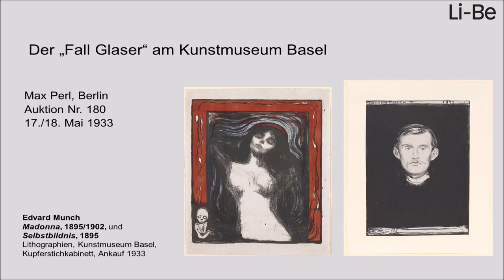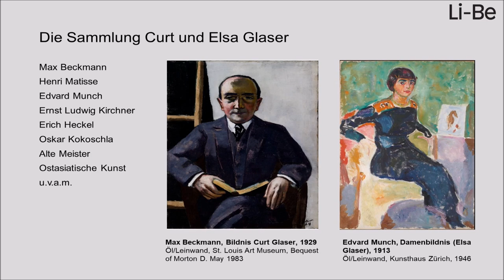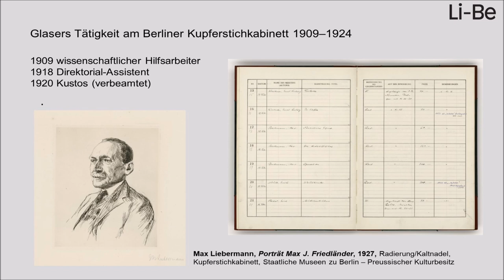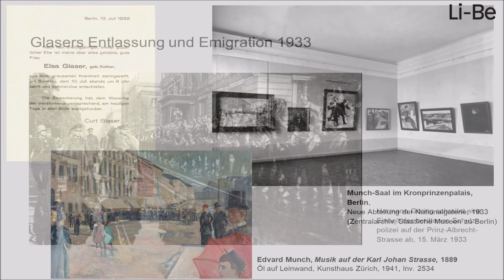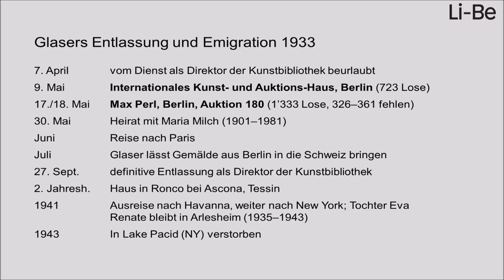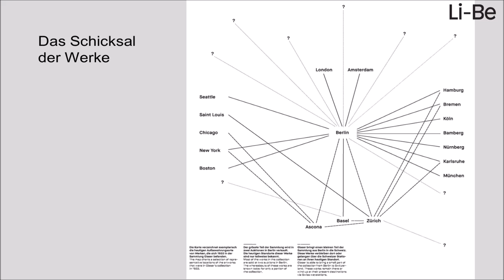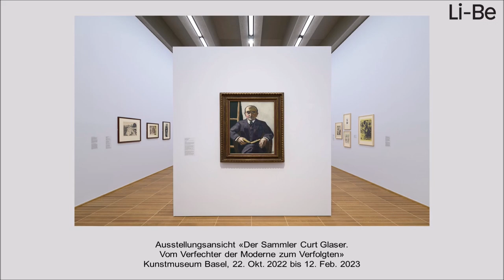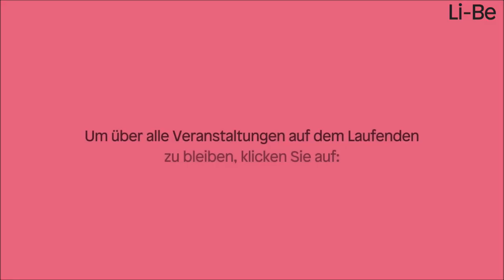Wiedergefunden. Privatsammlungen in Deutschland nach 1933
Anita Haldemann spricht mit Lea Rosh über »Das Schicksal der Kunstsammlung von Curt und Elsa Glaser nach 1933«. Es moderiert Hermann Simon

Als Jude verlor der Kunsthistoriker Curt Glaser nach der Machtergreifung seine Stelle als Direktor der Staatlichen Kunstbibliothek Berlin. 1933 mussten er und seine Frau Elsa aufgrund der nationalsozialistischen Verfolgung in die Schweiz, später in die USA, emigrieren und sich notgedrungen von ihrer herausragenden Kunstsammlung trennen.

Was geschah mit der Kunstsammlung von Elsa und Curt Glaser nach 1933? Darüber spricht Anita Haldemann, die stellvertretende Direktorin und Leiterin des Kupferstichkabinetts sowie Kuratorin der Ausstellung »Der Sammler Curt Glaser. Vom Verfechter der Moderne zum Verfolgten« (Kunstmuseum Basel 2022/2023) mit der Autorin und Publizistin Lea Rosh. Es moderiert der Historiker, Gründungsdirektor und ehemalige Leiter der Stiftung Neue Synagoge Berlin – Centrum Judaicum, Hermann Simon.

Der Abend ist Teil der gleichnamigen Reihe und eine Initiative des Förderkreises Denkmal für die ermordeten Juden Europas, in Kooperation mit der Jüdischen Gemeinde zu Berlin, dem Siemens Art Program und dem Literaturhaus Berlin.